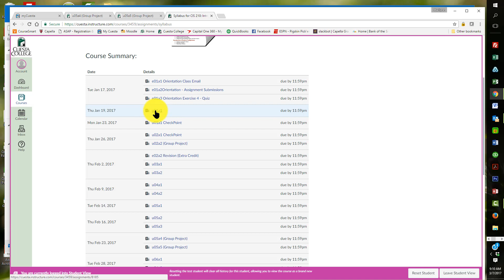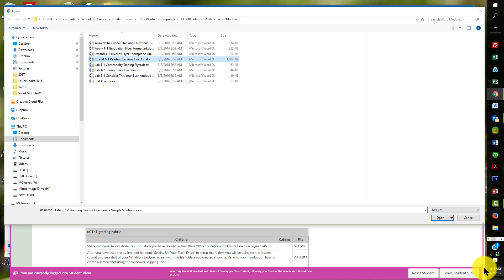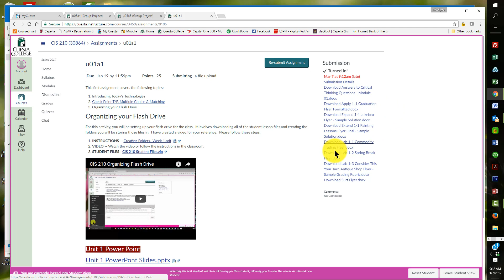Add Multiple Files to One Canvas Assignment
How to submit multiple files to your Canvas assignment area.